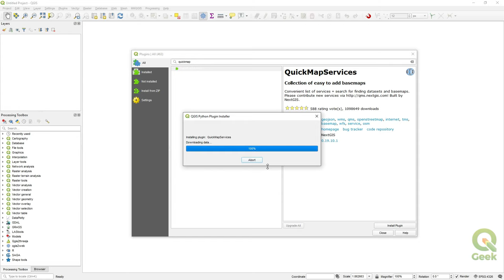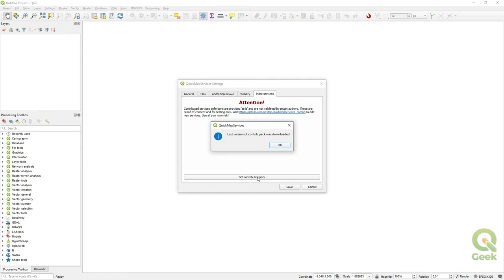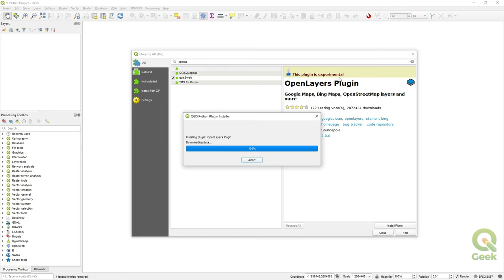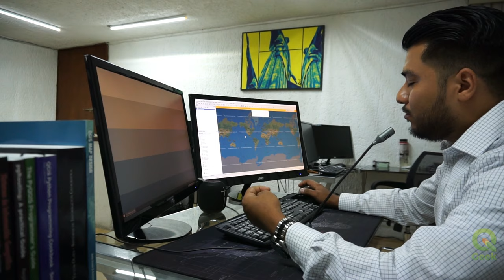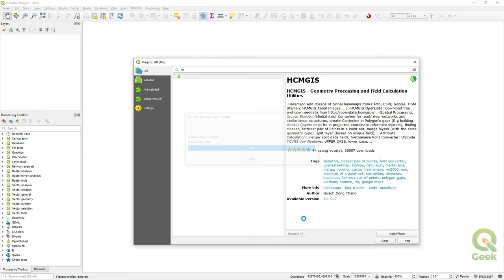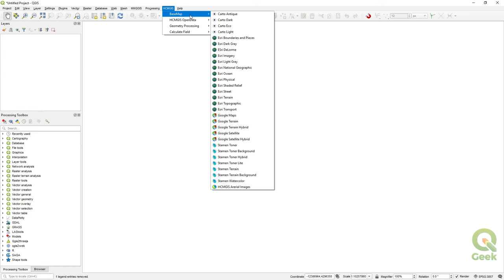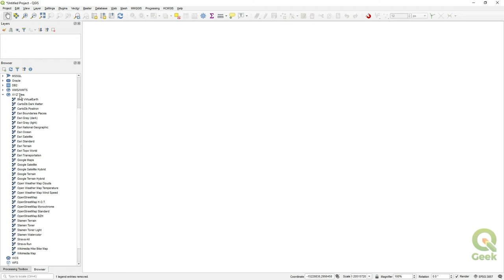QGeek 003 - MAPAS BASE EN EL NUEVO QGIS 3.8 ZANZIBAR - LOS PLUGINS ESENCIALES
Los plugins esenciales para mapas base en QGIS